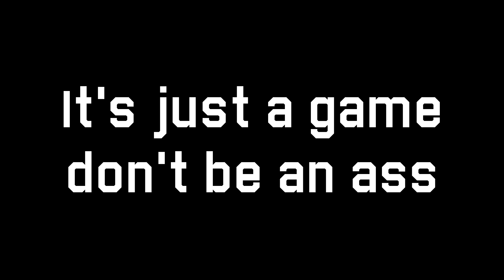Least Toxic War Thunder Player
Everyone makes mistakes so don't harass this individual. I do feel things like this need to be shown though because this sort of behavior does nothing but create more toxicity. Even me replying in chat was not the best thing to do in that situation but in the moment the frustration can easily overtake you.

(List of all my pages)

BTC- bc1qy0jwqnjnnzwhxgchtdulx876vxxp3qn29p3pms